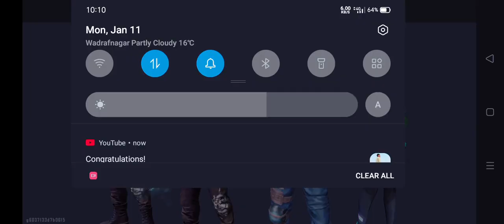Squad Vs Pro Squad 💪 me it's Amit Bhai ke 27 kills 😱😱😱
about

Squad Vs Squad Challenge 💪 me 27 kills it's Amit Bhai ke headshots 💀 dekho ...

this music is only for Entertainment...

agar Apko Mere Videos Aache Lage toh jarur support kare friends...